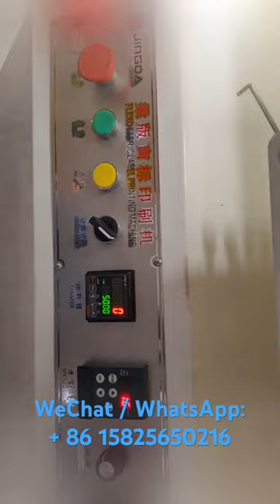TPU Flexo Fabric Satin Ribbon Label Printing Machine for Nylon Taffeta , Cotton, Garment Care Label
Skype: Kally-lsm